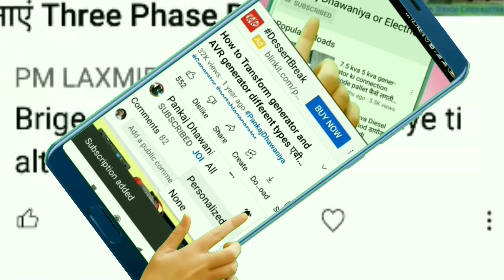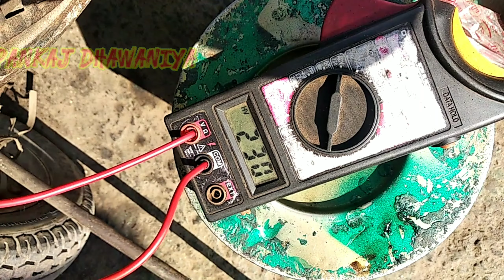DG set Voltage set | Generator Dynamo Transform voltage Low problem | Dynamo Voltage solution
dg output voltage
dg set amf panel
dg on off
voltage setting in stabilizer
voltage setting
voltage fitting abhikriya
voltage setting on multimeter
voltage fitting abhikriya kya hai
voltage fitting reaction
voltage fitting abhikriya kise kahate hain
voltage setting for thc vape
voltage setting for mig welding
voltage setting for stick welding
voltage setting for tattoo machine
voltage setting on mig welder
voltage setting for ender 3 v2
voltage setting flow cytometry
generator voltage up down problem
generator low voltage problem
generator fluctuating voltage problem
generator low voltage output
generator voltage not stable
generator voltage up down
dynamo voltage check
dynamo voltage
dynamo voltage regulator
dynamo output voltage
dynamo not charging battery